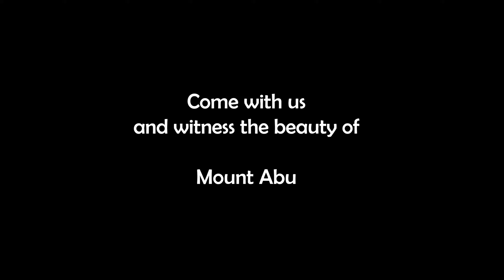Mount Abu | চলুন যাই মাউন্ট আবু | Rajasthan | Must visit places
Mount Abu is a unique destination of the travellers who seek to get away from the cities and want to have a peaceful time in the lap of the mountains. Mount Abu can be visited during any weekend for 2-3 days. In this video, we present some of the places to visit when you are going to Mount Abu.

See the other series